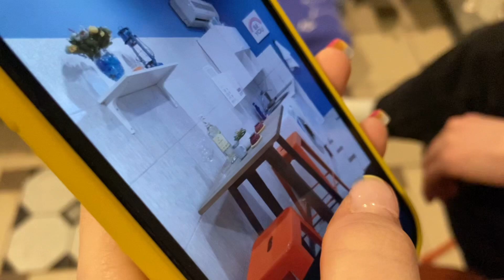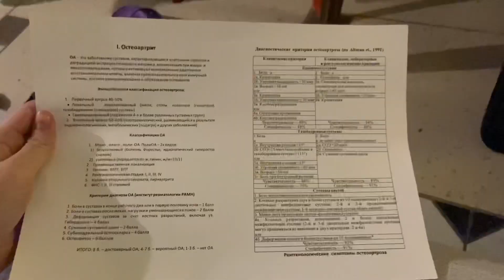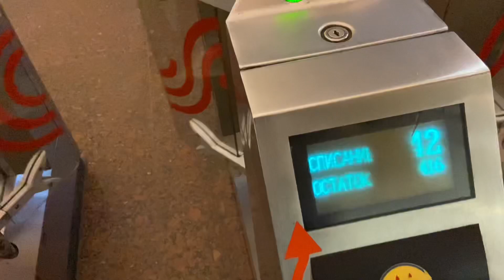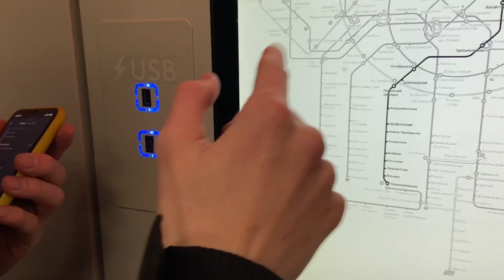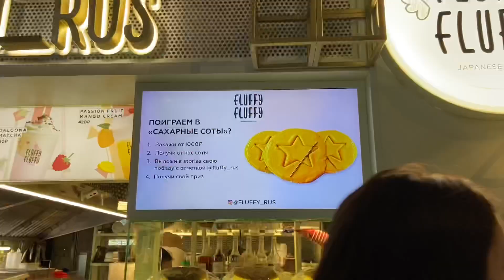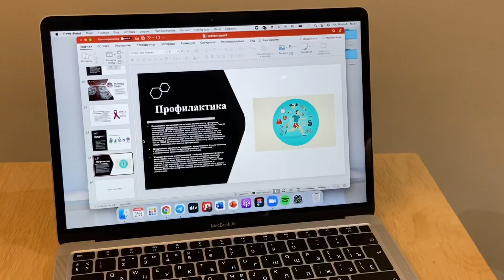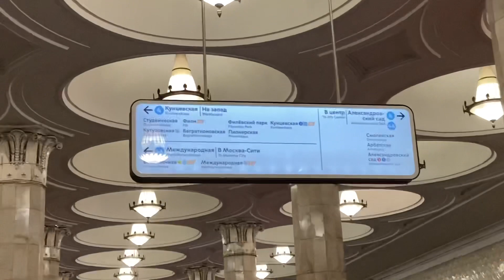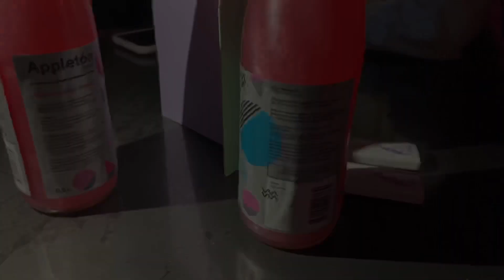ВЛОГ| Поездка в МОСКВУ! Зарядье, ВДНХ, Депо, Moscow-сити и бары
Наконец-то состоялась наша поездка в Москву!
Даня решил сгонять в Мск по своим блогерским делам на коллаб к ребятам, а я хотела просто погулять по магазинам) в итоге нага подруга устроила нам целую огроменную пешеходную экскурсию по центру и не только! Мы прошли 19 км и это моя месячная норма ходьбы наверное…
Москва просто безумно понравилась, я когда монтировала, уже устала слушать слова типа афигенно, вау и капец, потому что это реально одно огромное вау!
Отдельное спасибо Алише за проведённое с нами время ❤️